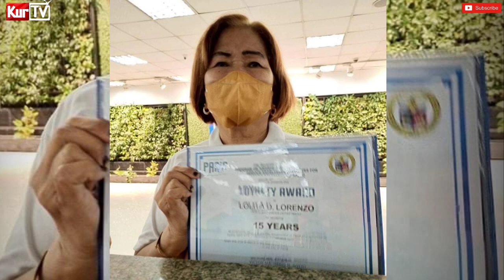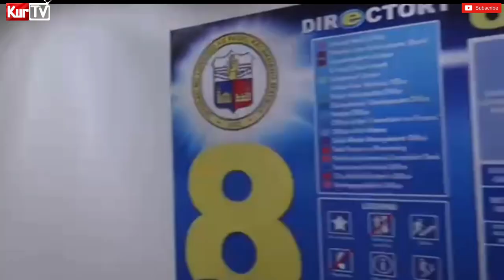KURTV | MGA EMPLEYADONG GINAWARAN NG LOYALTY AWARDS | PAANO SILA NAGTAGAL SA CITY HALL?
BILANG ISANG EMPLEYADO
NAPAKA SARAP SA PAKIRAMDAM
ANG MABIGYAN NG ISANG PARANGAL
AT MAAPRECIATE ANG TRABAHO MO

NARITO ANG ILAN SA MGA PASIG CITY HALL
EMPLOYEES LOYALTY AWARDEES

ANG KANILANG KWENTO NG TAGUMPAY
SA VIDEO NA ITO 👇